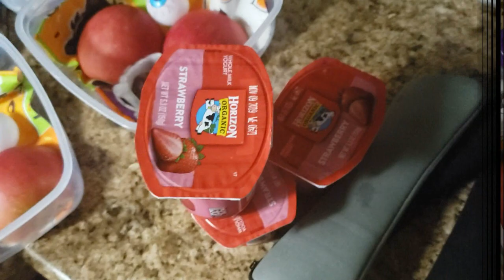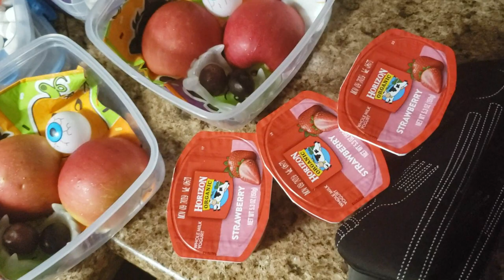Lancheira de Halloween - Semana do dia 21 de Outubro